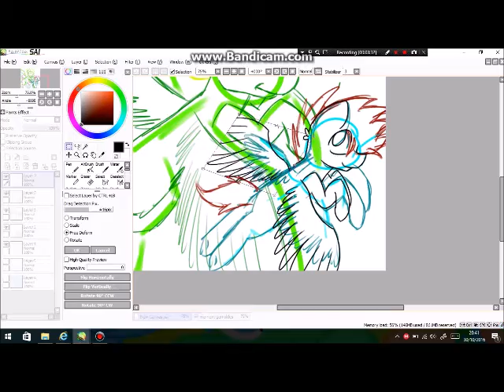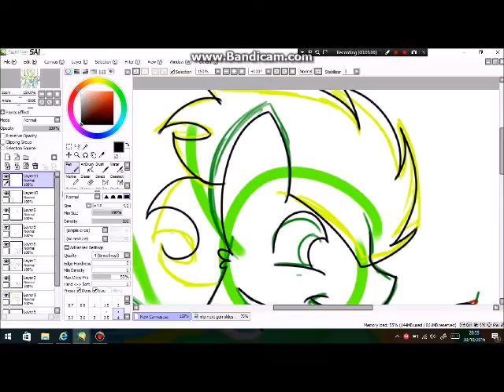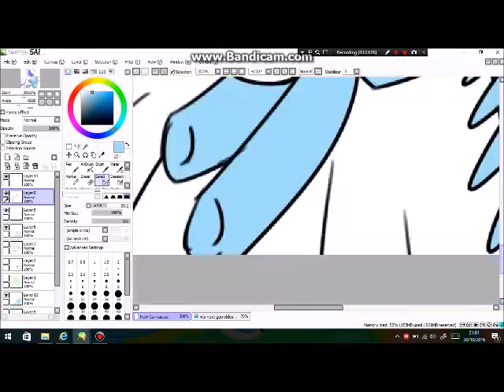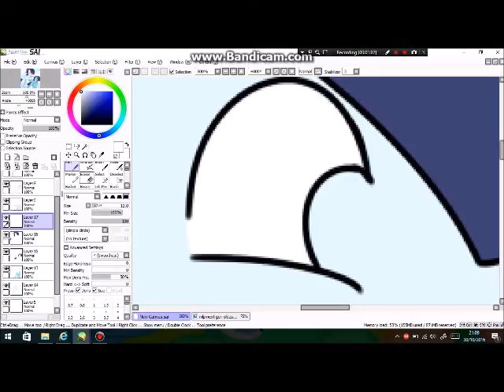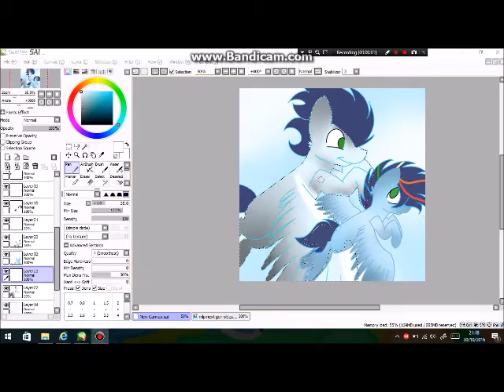next gen flying with dad speedpaint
felt like drawing my next gen with their fathers, as I never draw cannon characters :3

song: thefatrat monody